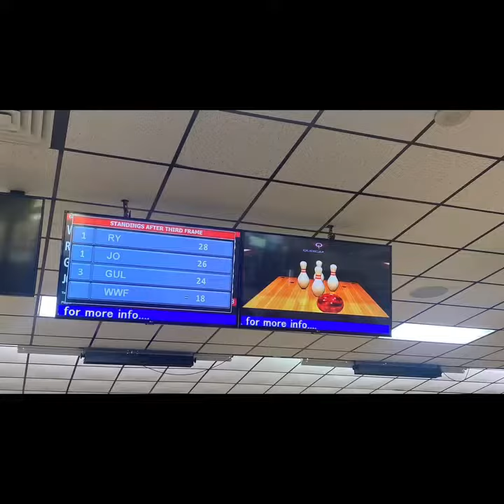Bowling with Infinity Team!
🌟 Team bonding with Team Infinity Realty! 🎳

We believe that a strong team is the secret ingredient to success, and we know how to have a blast while building that bond! 💪🥳 Join Jeanie, Rai, Gelica, and Joann as they hit the bowling alley for some friendly competition and team building fun! 🎳🌈

Team bonding is more than just a fun outing - it's a crucial part of fostering collaboration, trust, and synergy within our team. By working together outside the office, we strengthen our communication skills, boost morale, and create an even more supportive environment to better serve our clients. 🤝🌟

At Team Infinity Realty, we understand that finding your dream home or selling your property is a big decision, and we want you to feel confident in choosing us as your real estate partners. That's why we prioritize team bonding and camaraderie, so we can bring the best of our collective talents to the table! 🏡💼

Ready to embark on your real estate journey with a team that knows how to have fun and get things done? 📞📧💫